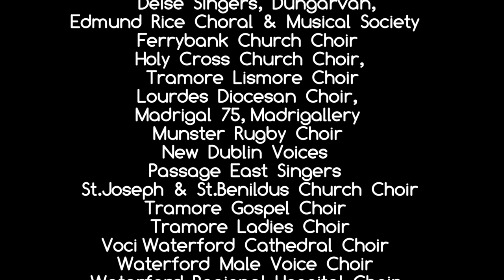Come The Sails Documentary Waterford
This short documentary explores the collaborative experiences shared by the five writers and Composers of the original choral work entitled 'Come the Sails '

The Waterford Choirs Association (WCA)
The artists involved in this collaborative work are: choir director and conductor, Niall Crowley; composers, Marian Ingoldsby, Eric Sweeney, Ben Hanlon, Sue Furlong and Greg Scanlon; poets Michael Coady -- spoken word -- Peter Sirr, Megan Nolan, Mark Roper and John Ennis who jointly created the lyrics.